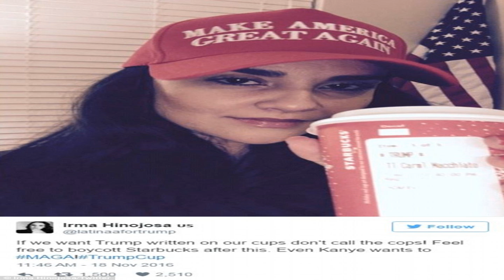TRUMPCUP What the honest F*ck guys?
GOD EMPEROR TRUMP WILL
WE WILL CRUSH ANY REBELLIONS! VOTE RED TILL YOU'RE DEAD!